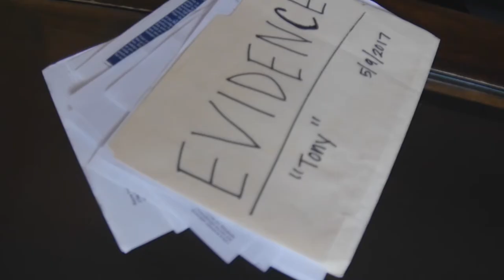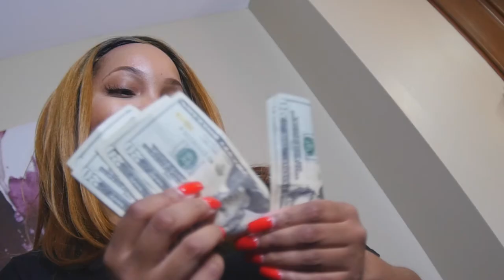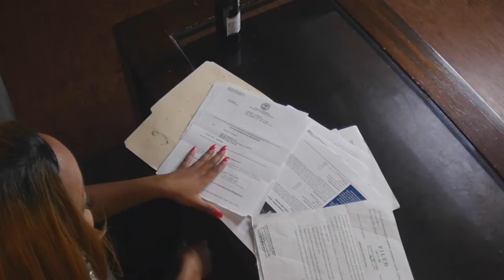Music Video - Tony by Stoner Simpson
World Premiere***
***Official Music Video
Tony by Artist Stoner Simpson
Shot by Memphis Marcus
Media MVP Productions